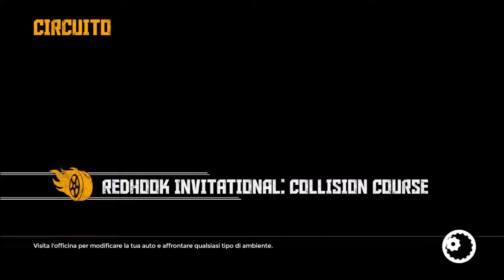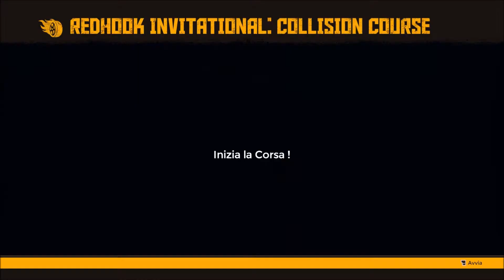FlatOut 4 Gameplay ITA parte 5 - prima coppa argento ç_ç !